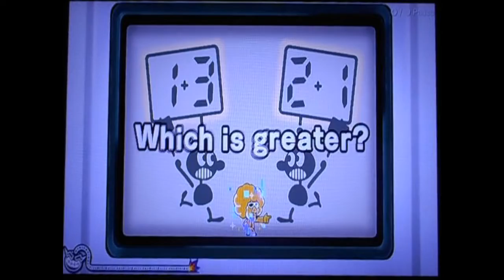WarioWare Get it together! Record con Jimmy - Game & watch judge 999 puntos [WR]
This video shows how to reach to 999 in this microgame with Jimmy.